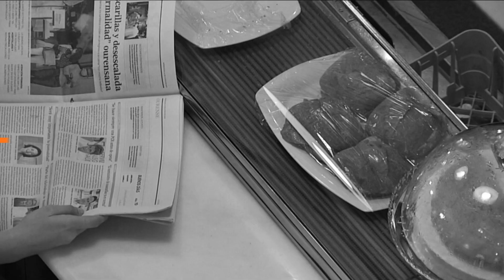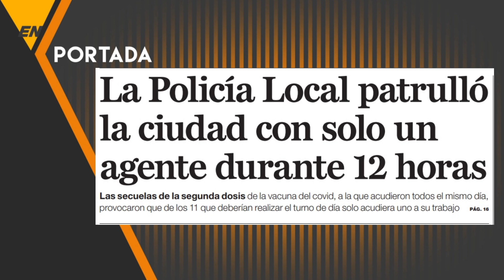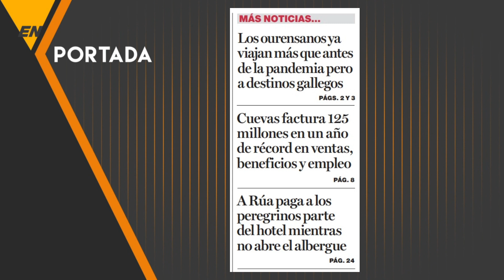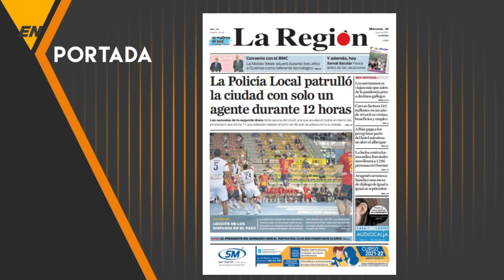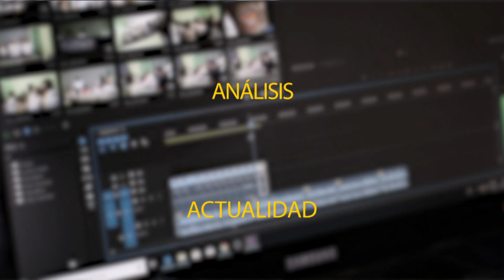EN PORTADA 30 06 21